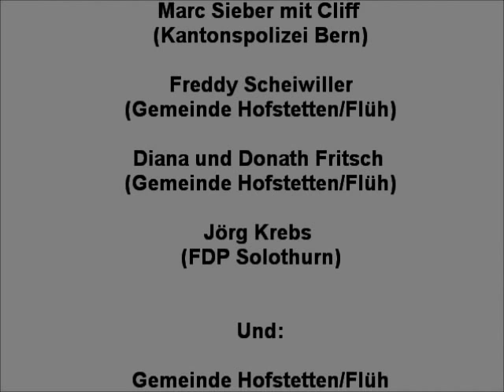Diensthundevorführung SDS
Diensthundevorführung der Silent Dog Security
15. November 2012
Mit Malinois "Capo" und "Alpha Lupi's Bruce"